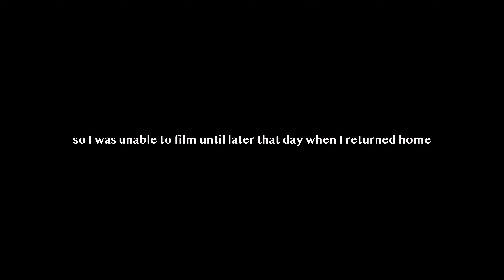How did it come to this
The day did not go to plan so I decided to accept defeat and I will try again tomorrow.

In January 2024 I started the journey of building a furniture brand and a woodworking business. So far it has been an enjoyable journey and I have been Vlogging the process on this channel.

I also work as a carpenter and sometimes that makes it into the content.

The videos on this channel are supposed to be about woodworking but sometimes they are just about the challenges of life and trying to get ahead.

Thank you for checking out this video, it is one of the less eventful ones but I am enjoying documenting my journey so I am committed to uploading, wether there is lots of action or not.

Woodworking
Carpentry
Joinery
Small Business